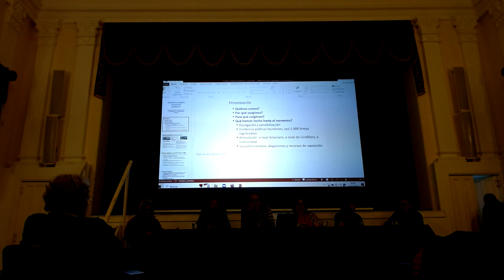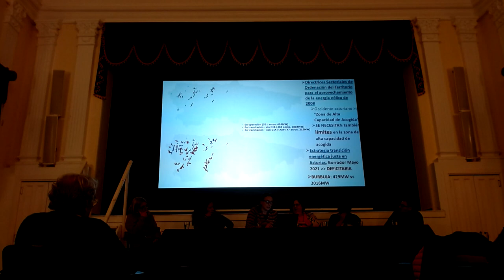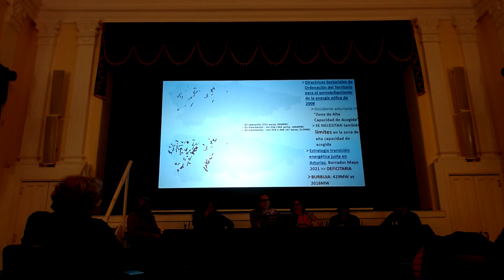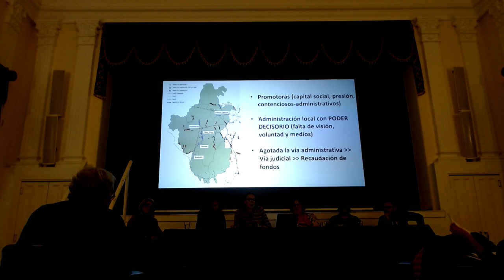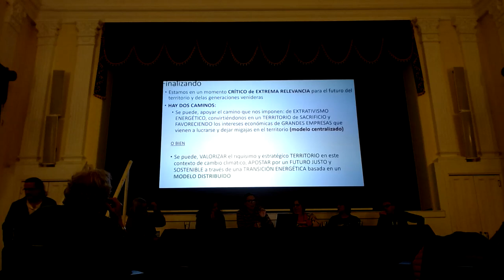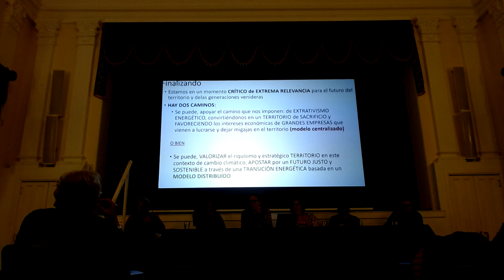05 Carmen Molejón (Xente de Oscos-Eo).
Contra la invasión de las industrias energéticas en el occidente de Asturias. Intervención de Carmen Molejón (Xente de Oscos-Eo) en la jornada Transición energética y territorios periféricos (Castropol, 20 de octubre 2023).